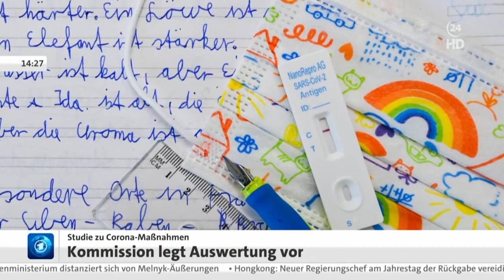Der Tagesschau24 Nachmittag mit Romy Hiller am 01.07.2022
Nach zwei Tagen NDR Info war Romy Hiller zum Ende der Woche dann wieder bei Tagesschau24 unterwegs. Hier ein Zusammenschnitt vom 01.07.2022, hier moderierte sie von 14-18 Uhr.
Quelle:
Tagesschau24 Livestream - Abruf 15:49 Uhr & 17:42 Uhr (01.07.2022)

Das Videodient lediglich der Dokumentation. Alle Rechte an ARD-Aktuell.